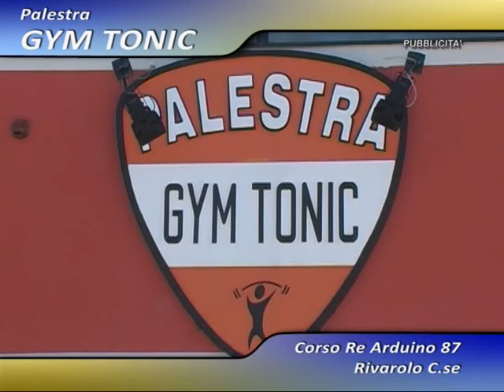Efisio Cocco All Vallorco Pausa Invernale